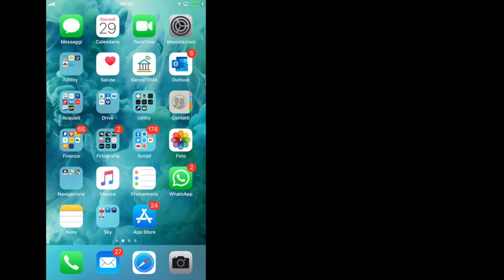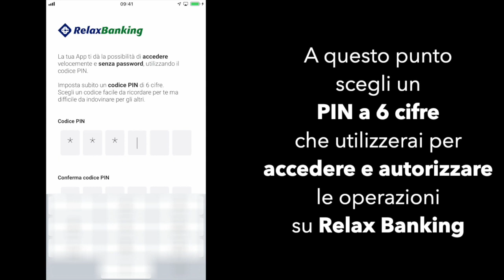APP Relax Banking PSD2 - Installazione - Credito Cooperativo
Breve video dimostrativo per l'installazione della nuova APP Relax Banking e configurazione OTP SCA PSD2 Compliance.

La nuova APP è compliance alla nuova Direttiva Europea PSD2 🔐 che entrerà in vigore dal 14 di settembre 2019, per questo potrai così abbandonare il tuo vecchio dispositivo OTP (token o chiavetta che genera codici per accedere e disporre operazioni in Home Banking) senza passare in filiale!

Per iOS e Android device.